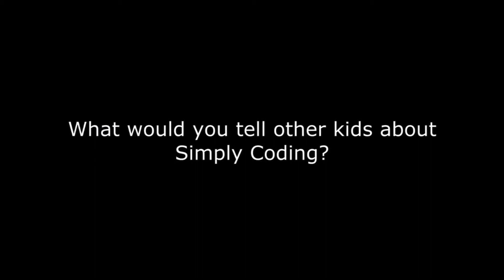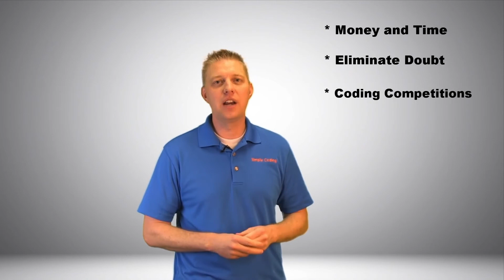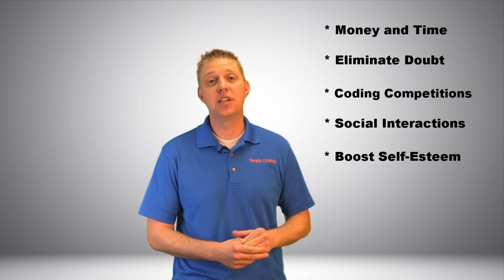Parents Challenge - Child Playing Minecraft or Watching Youtube Too Much? - Video 1 of 4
This is video 1 of our 4-part video series titled: Parents Challenge. Has your child done any kind of computer programming before? Have you heard him mention Scratch, Code.org, or any other free online program out there? Do you know if he’s learning anything from those things or are they just clicking the mouse? Well... It's time to make your child’s computer time more productive.

Video Highlights
[0:06] Parents Use the FORCE
[1:32] PAINFUL Story Telling Time
[2:05] Your #1 Challenge as a Parent
[2:38] BOOST their Self-Esteem & Social Skills
[4:04] Our CRAZY Experiment Worked
[4:35] Time to Get MARRIED